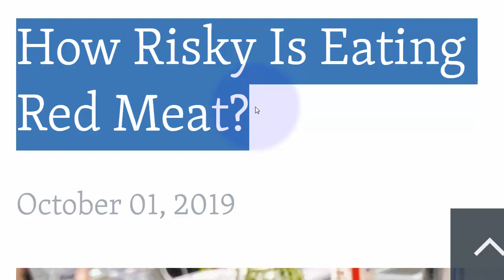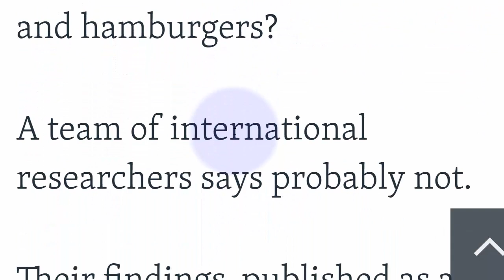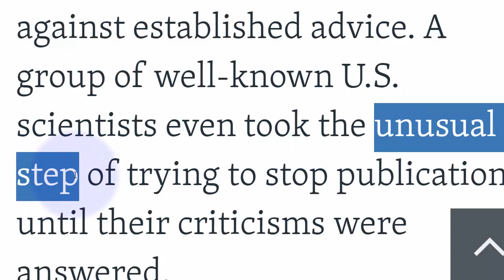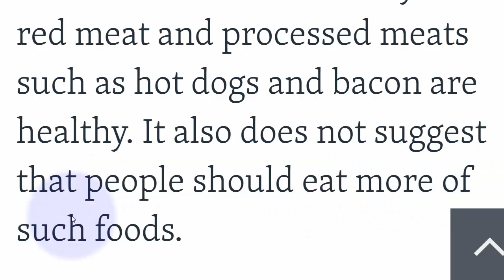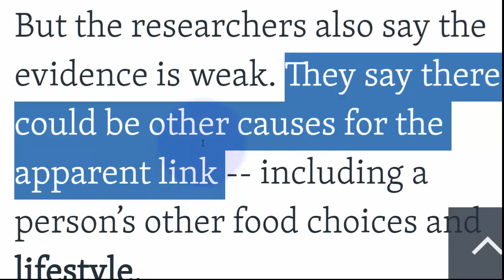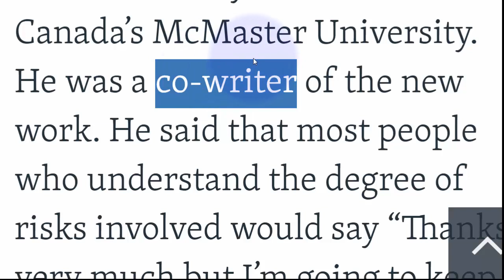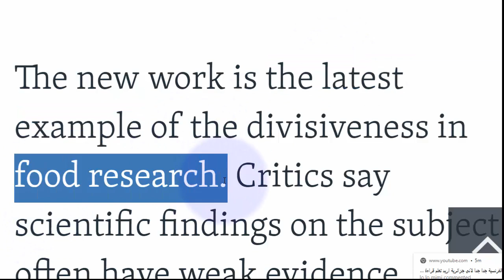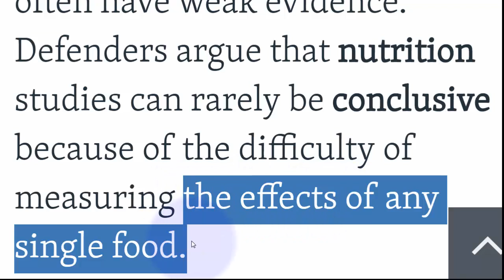تعلم القراءة والفهم باللغة الانجليزية اخطار اللحوم الحمراء reupload high quality